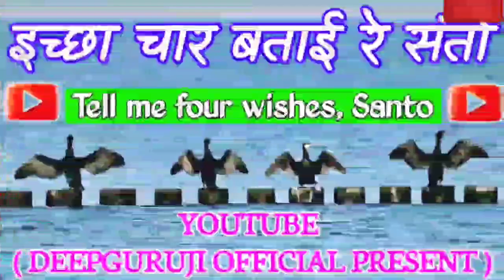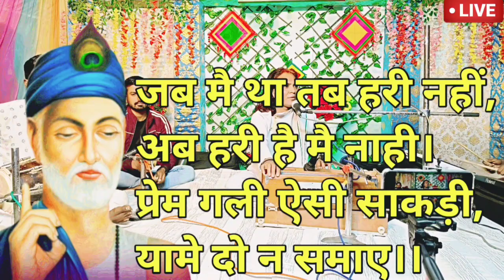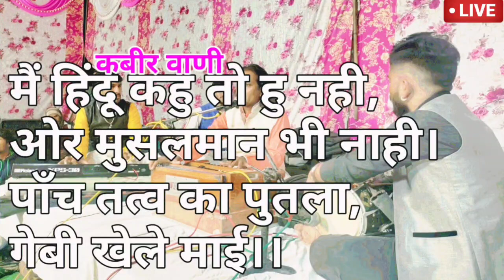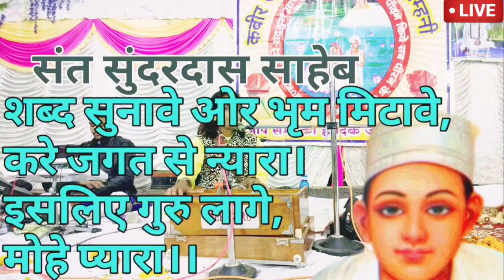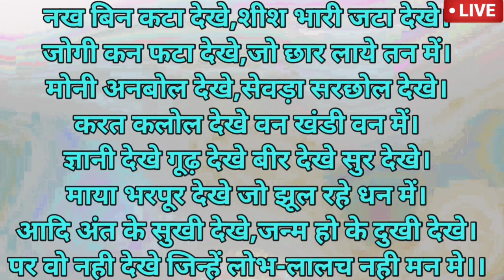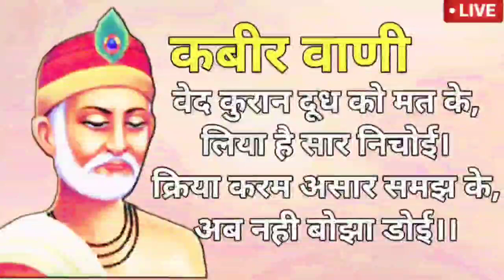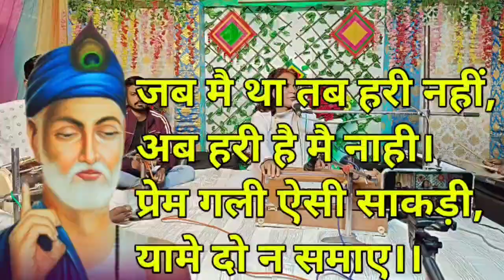भक्त मीरा के प्रेम की बेहतरीन व्याख्या। Deepguruji Saheb indore 6261391298.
Deepguruji Official

!!सप्रेम साहेब बंदगी !!

यह दीपगुरुजी का ऑफिसियल चैनल है| इसमें आपको सभी विडियो नये अंदाज व नवीन रूप में मिलेंगे | जिससे आपको हर भजन की धुन और तरीके में कुछ नयापन लगेगा। जिससे वह आपको सुनने में काफ़ी अच्छा लगेगा। परंतु शब्द वही पुराने और शक्तिशाली है जैसे की संतों ने रचना में लिखा है। दीपगुरुजी का मानना है की संतों के शब्द युवा पीढ़ी के लिये है इसलिए इन शब्दों को कुछ नए ढंग से प्रस्तुत किया जाए ताकि नई पीढ़ी भी इन शब्दों को अपने जीवन में ग्रहण करें और परमात्मा को मंजील को पा सके...

!!धन्यवाद !!